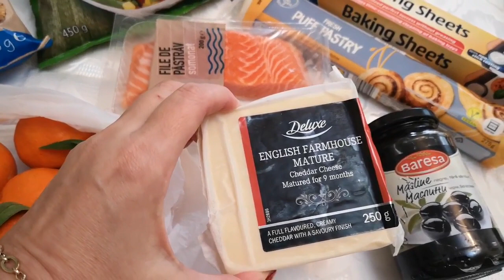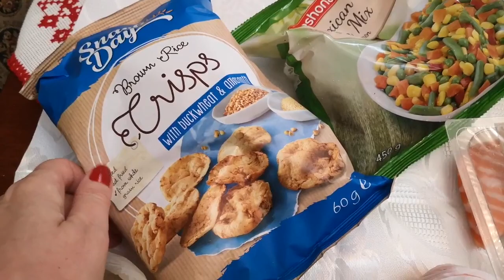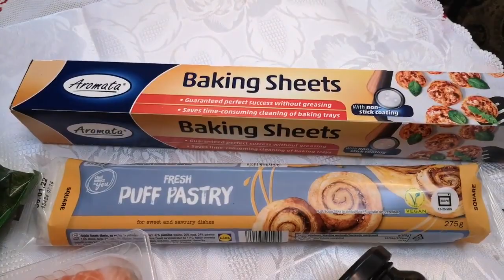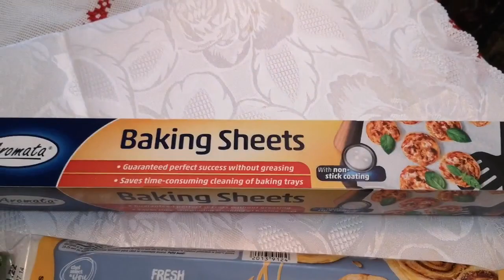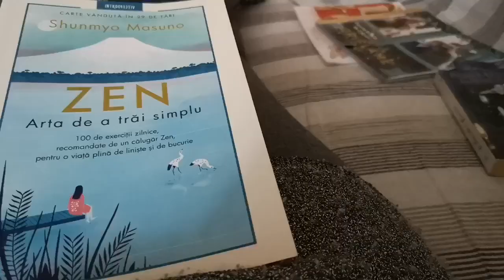Vlogmas ziua14.Cumparaturi din Lidl, gătim, ne vopsim, facem curățenie și vizitam târgul de Craciun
O vizita la Lidl, gătim, ne vopsim, facem curățenie și vizitam târgul de Crăciun din Caracal.
Dacă vreți sa faceți parte din echipa mea si sa deveniți client direct Oriflame, accesați linkul: